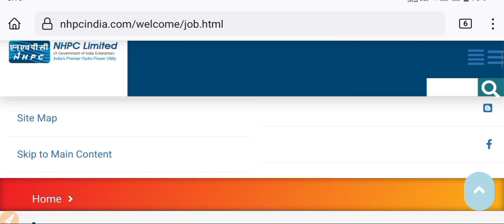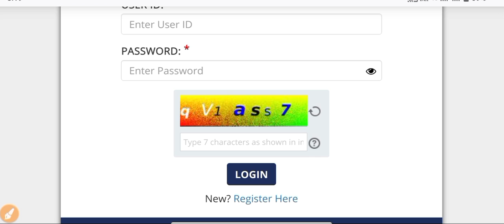NHPC JE Answer key 2023 | NHPC THDC JE Answer key kaise Download kare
NHPC JE Answer key 2023 | NHPC Answer key 2023 | NHPC THDC JE

Nhpc Answer key kaise Download  kare
 Answer Key download Link 👇👇

Your Quires:-

nhpc junior engineer answer key 2023
nhpc je electrical answer key
nhpc je civil answer key
nhpc je mechanical answer key
thdc je recruitment 2023
nhpc je vacancy 2023
thdc je 2023
nhpc je syllabus 2023
nhpc je exam date 2023
thdc je
nhpc je 2023 admit card out
thdc je answer key 2023
nhpc je syllabus
thdc vacancy 2023
nhpc je answer key download on mobile
nhpc answer key 2023 mechanical
thdc je answer keys
nhpc je previous year question paper